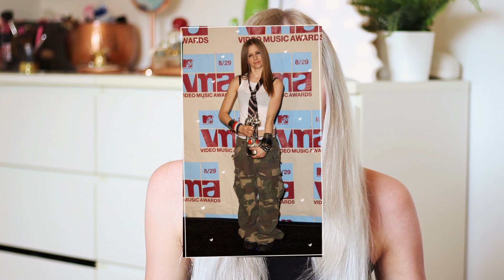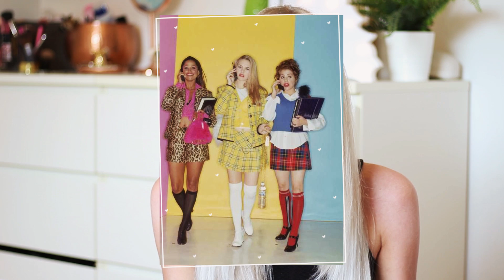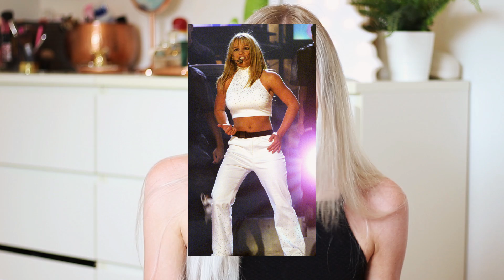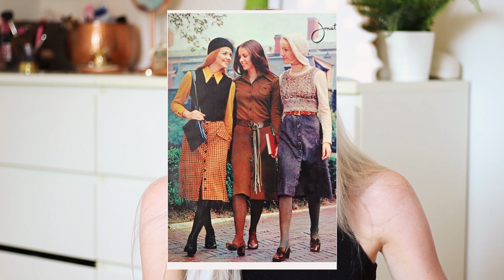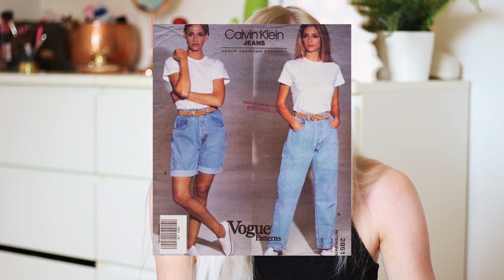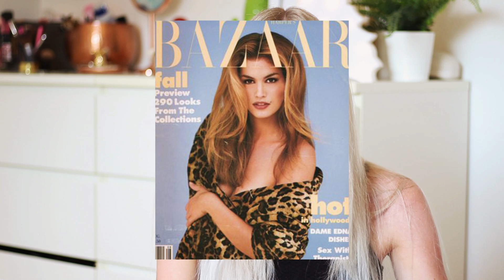OUTFITS MET TRENDS VAN VROEGER || Lookbook || Lisanne de Vries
Hoi allemaal! De video is een dagje later, hopelijk vinden jullie dat niet erg! In deze video ga ik jullie 5 outfits laten zien die ik heb samengesteld met mijn eigen kledingkast, die trends van vroeger bevatten. Online heb ik gezocht naar trends die ze in de jaren 80, 90 en zelfs begin 2000 droegen. Hier vond ik hele leuke trends tussen die tegenwoordig ook weer helemaal populair zijn! Veel plezier met kijken!!! XXX

- ITEMS -

Zoals ik in de video ook al vertelde kun je de items vinden via mijn Spott account. Deze kun je bereiken via de volgende link:

- INFO –

Hoi! Mijn naam is Lisanne de Vries en welkom op mijn kanaal. Op dit kanaal post ik iedere vrijdag om 17.00 uur een video over zo'n beetje alles wat ik leuk vind en af en toe komt er een extra video op dinsdag om 17.00 uur. Mijn voorkeur gaat uit naar fashion gerelateerde video's, maar zo nu en dan zal er ook een andere soort video online komen. Als je op de hoogte wil blijven van mijn video's dan zou ik het heel leuk vinden als je abonneerd op mijn kanaal, dan ben je de eerste die ze ziet! Tot snel! X